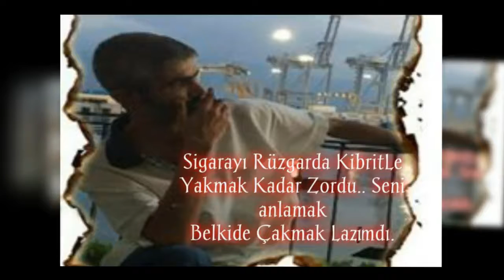akşam güneşi-Duyguseli Özkan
Duyguseli ÖzKaN